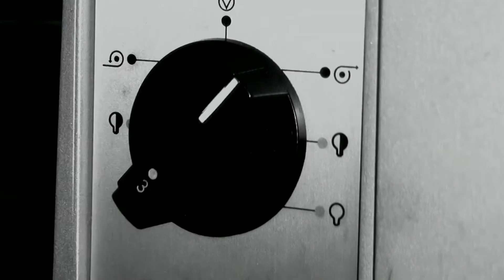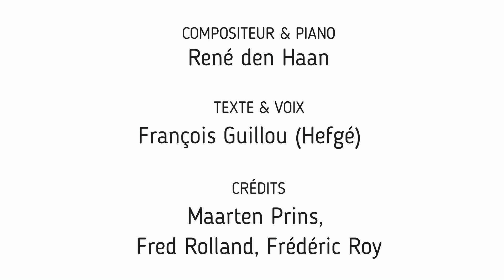Tant qu'il me reste Ouessant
Titre écrit en collaboration avec Royalrooster et Hefgé.
Parole : Hefgé
Montage vidéo : Maarten Prins